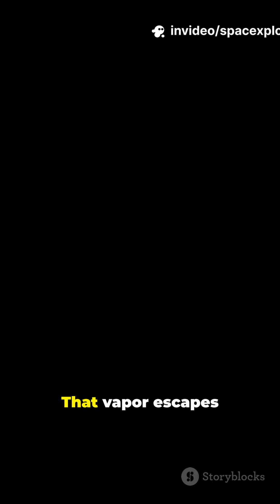What Happens When Spacecraft Collide with Asteroids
A high-speed collision, a ringing shockwave, and the race to protect Earth—what really happens when a spacecraft slams into an asteroid? In this 8-minute explainer we break down impact physics, crater formation, ejecta clouds, and how momentum transfer can deflect or fragment space rocks. Using real missions like DART and lab-scale experiments, we show shockwave propagation, energy dissipation, and unexpected outcomes that shape planetary defense strategies. Perfect for space fans, science educators, and curious minds interested in asteroid mitigation and collision modeling.

OUTLINE:

00:00:00 A Cosmic Collision Course
00:00:39 The Anatomy of an Encounter
00:01:29 Impact and Energy
00:02:54 Dust, Debris, and a New Path
00:04:29 The Science of Observation
00:05:40 A Duty to Our World
00:06:59 The Future of Nudging Giants